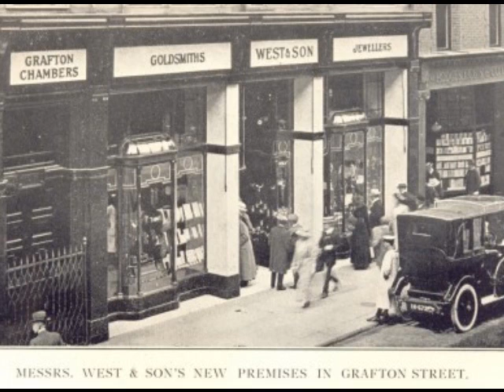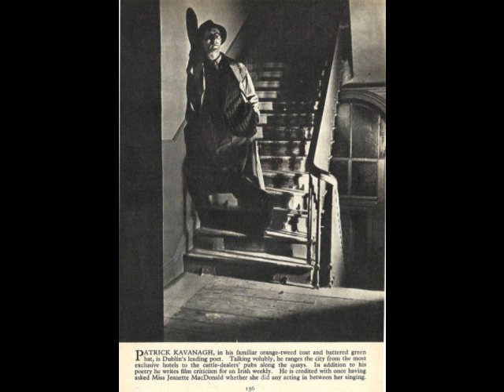On Raglan Road, Luke Kelly.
Patrick Kavanaghs poem and later song about Hilda Moriarty.